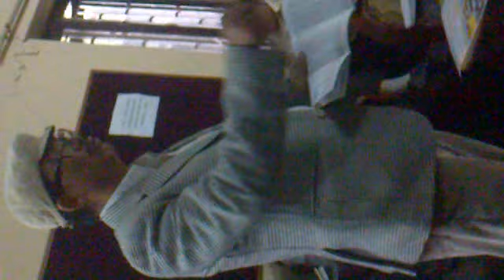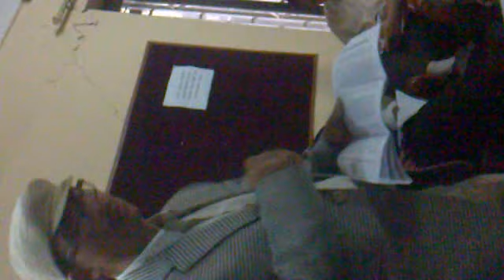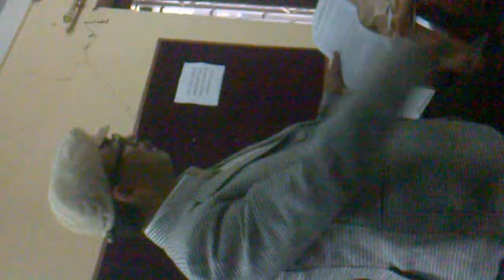29032015 AathPahariya & Kulung 376